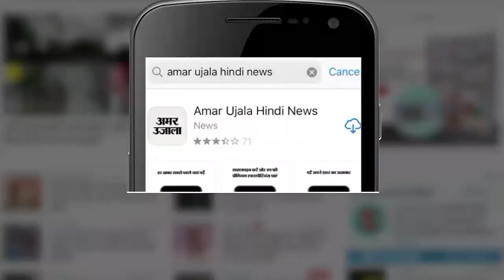PM modi के Birthday पर CM Yogi ने 140 दिव्यांगों को दिए उपकरण।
देश के प्रधानमंत्री Narendra Modi का आज 70वां जन्मदिन है। उन्हें देश-विदेश से बधाईयों का तांता लगा हुआ है। वहीं Gorakhpur में CM Yogi Adityanath ने अलग अंदाज में प्रधानमंत्री का जन्मदिवस मनाया। मुख्यमंत्री योगी ने 140 दिव्यांगों को ट्राई साइकिल और अन्य उपकरण भेंट किए।